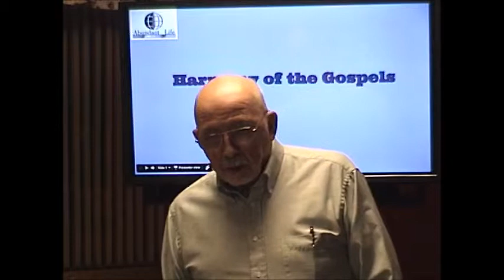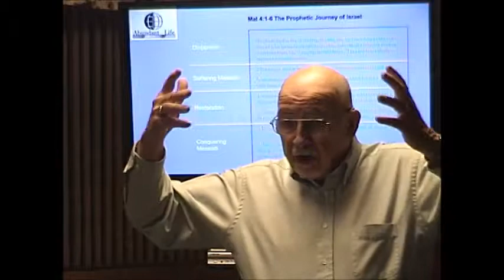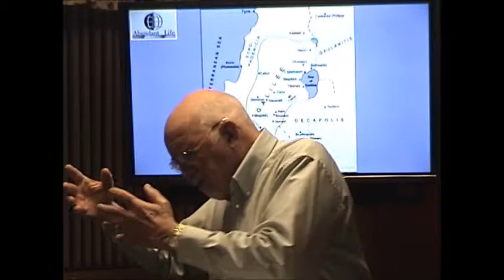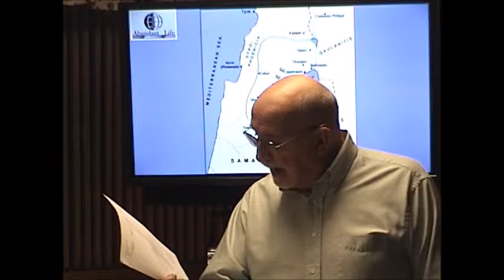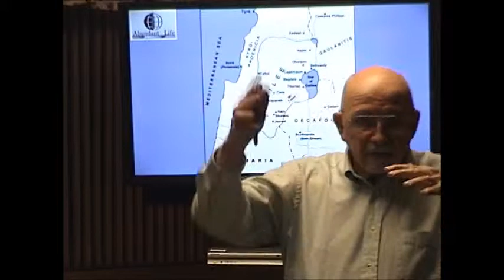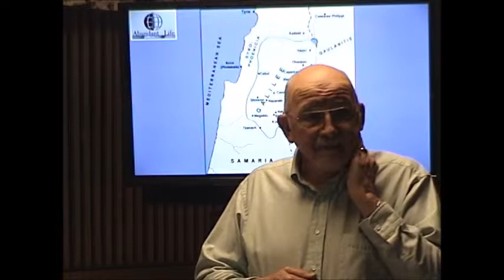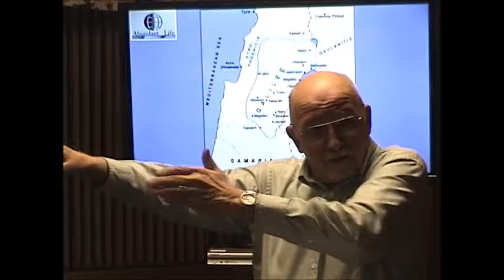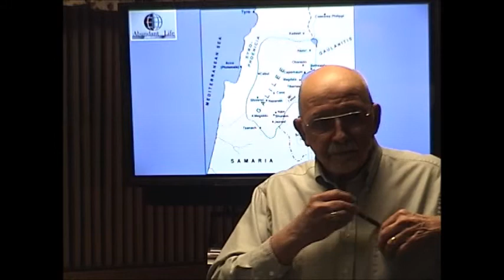Harmony of the Gospels Lesson 34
Harmony of the Gospels Lesson 34 a taught by Dr. Stephen Allen